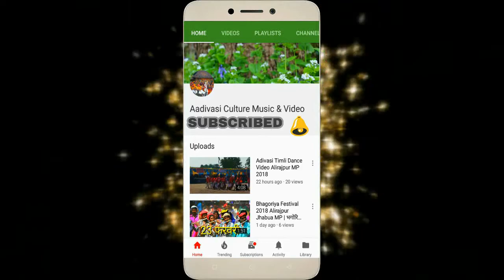Aadivasi culture indal fulmal mp adivasi dance video 2018